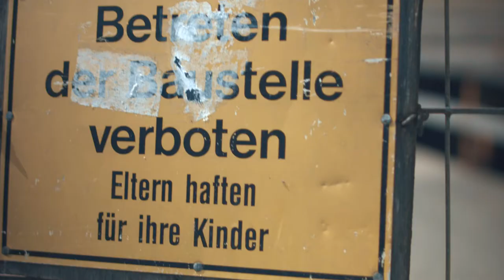THOMAS WOLTERS OB-Kandidat DUISBURG Wahlwerbespot 2017*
Thomas Wolters wurde 1962 in Rheinhausen geboren. Er engagierte sich früh als Messdiener und im Jugend-Rot-Kreuz. Nachdem er knapp zwanzig Jahre als selbständiger Handwerksmeister (Raumausstatter) und Brandmeister der Freiwilligen Feuerwehr gewirkt hatte, zog es ihn 2003 in die Politik.
Seit 15 Jahren arbeitet er als hauptberuflicher Geschäftsführer der FDP im Rat der Stadt, unterstützte den FDP-Landtagsabgeordneten, war Bezirksvertreter in Rheinhausen und ist seit 10 Jahren im Verwaltungsrat der Wirtschaftsbetriebe und im Ausschusses für Wirtschaft, Stadtentwicklung und Verkehr.
Nebenberufliche Weiterbildung ist dem verheirateten Vater von 3 erwachsenen Kindern und leidenschaftlichem Opa von 2 Enkelinnen sehr wichtig. So hat er z.B. ein Fernstudium zum Betriebswirt absolviert und ist ausgebildeter Hypnosetherapeut.
In der politische Szene schätzt man Thomas Wolters über Parteigrenzen hinweg als einen zuverlässigen und fachkundigen Kommunalpolitiker, der die Probleme der Stadt und des Rathauses kennt, wie kaum ein zweiter. Sein Lebensweg beweist seine besondere Verbundenheit mit der niederrheinischen Heimat, sein bodenständiges Verständnis für hart arbeitende Menschen, seine profunden Hintergrundkenntnisse in der Kommunalpolitik, sein Verständnis für wirtschaftliche Fragestellungen und insbesondere auch sein Verantwortungsbewusstsein. Trotz Durchsetzungskraft und Beharrlichkeit hat er bei allem die nötige Lebensfreude nie verloren. In der jüngeren Duisburger Stadtgeschichte gab es wohl keinen Kandidaten für das Amt des Oberbürgermeisters, der auf eine so vielschichtige professionelle Qualifikation für diese Aufgabe zurückgreifen konnte.

Kamera und Schnitt: Tomek Kostkiewicz